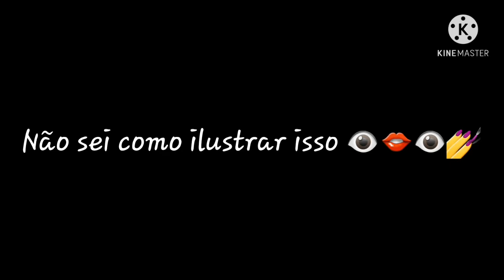•Mini-compilado TPN• •GC• (Creditos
Creditos da criadora do audio: Feh Dubs